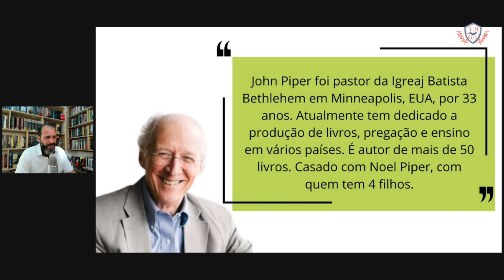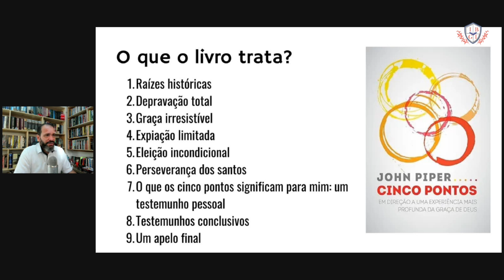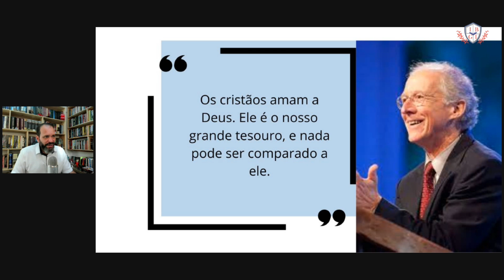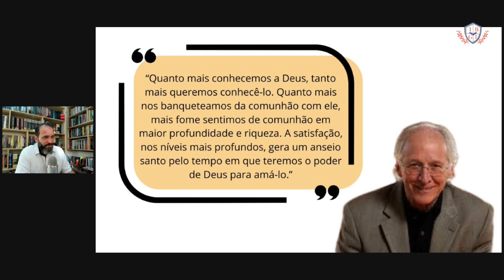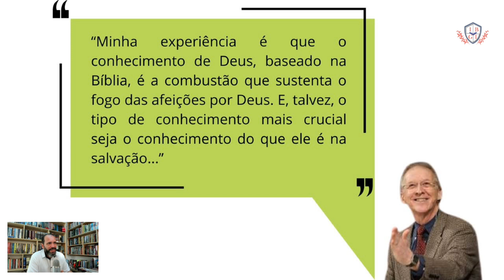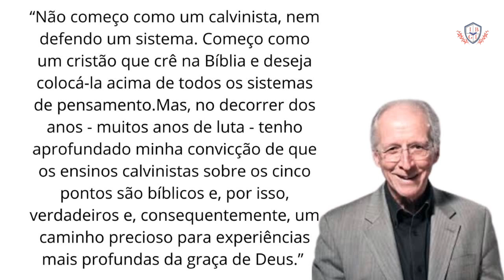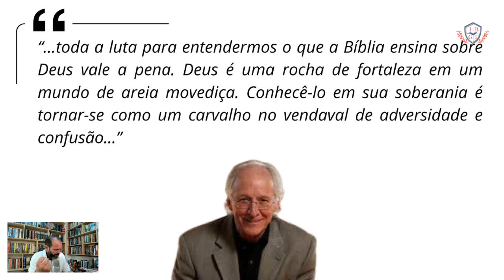CLUBE DO LIVRO - Cinco Pontos de Jonh Piper - Prefácio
CLUBE DO LIVRO - uma resenha teológica
LIVRO: Cinco Pontos - John Piper
Este vídeo é aberto para todos e aborda o Prefácio do livro. Vários vídeos serão produzidos para analisar toda a obra.